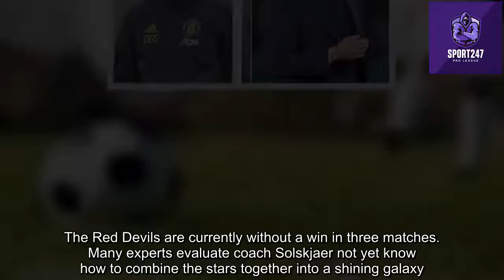Hot Ronaldo introduced Zidane to MU to replace Solskjaer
According to El Chiringuito TV, Manchester United have contacted former Real Madrid legend and coach Zinedine Zidane on the recommendation of Cristiano Ronaldo.

Incumbent Red Devils coach Ole Gunnar Solskjaer has been under great pressure after a three-match winless streak in the Premier League and is enduring his own dark days when he has lost faith in the club's leadership and the dressing room. thing.

According to El Chiringuito TV, Manchester United have contacted Zidane in case they decide to fire Solskjaer in the near future if the situation of the team does not improve.

A series of names have been contacted to replace the Norwegian strategist, in which Zidane and Antonio Conte are the most appreciated faces without verification in this list.

However, if Manchester United want to bring out the best in their current squad, emerging Frenchman Zinedine Zidane is an ideal candidate.